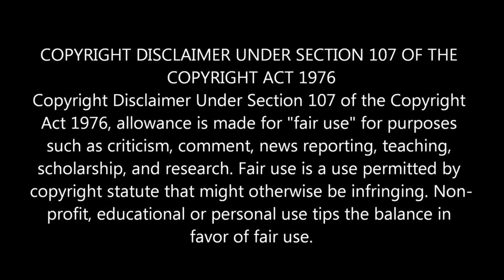ගමේ ලස්සනම ලේලිට පෙම් කරන්න ගිහින් වැඩ වරද්දගත්ත කොල්ලා 🎬 Movie Review Sinhala | New Sinhala film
ගමේ ලස්සනම අක්කා එක්ක යහන්ගතවෙලා මිනීමරුවෙක් වූ කොල්ලා | "උඩල්" Ending Explained in Sinhala | Sinhala Movie review | sinhala movie recap